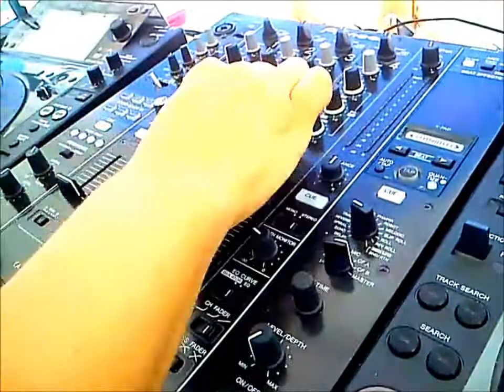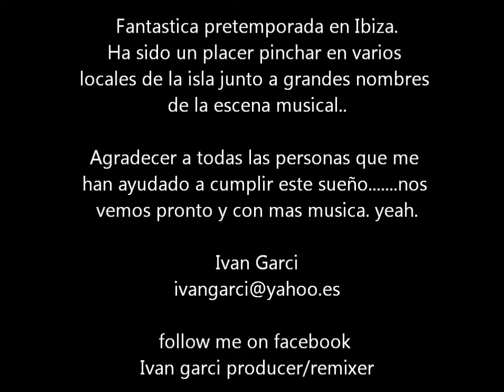Ivan Garci en Ibiza 2013.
Resumen de la temporada de Ivan Garci en Ibiza.